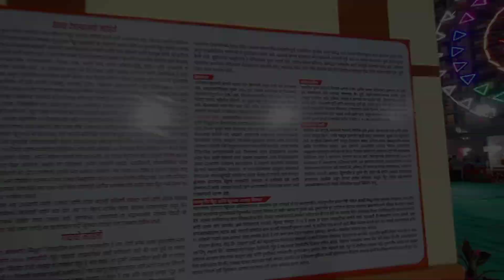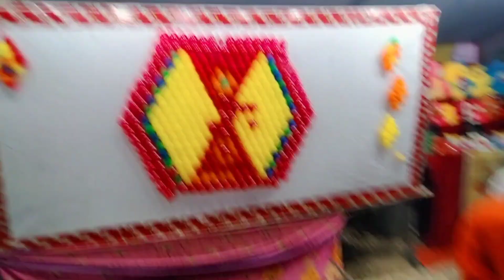कल्याण पूर्व कोळसेवाडीमध्ये भरला कोकण महोत्सव | Kokan Mahotsav 2024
कोळसेवाडीमध्ये भरला कोकण महोत्सव | Kokan Mahotsav 2024 | कोकण महोत्सव |